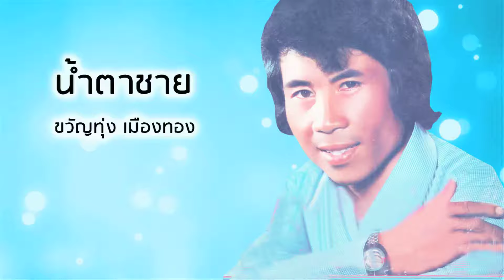น้ำตาชาย - ขวัญทุ่ง เมืองทอง (Official Audio)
เพลง น้ำตาชาย
ขับร้องโดย : ขวัญทุ่ง เมืองทอง
คำร้อง/ทำนอง : สุจินต์ พึ่งวรอาสน์

พี่อัดอั้นตื้นตันดวงใจ จนกลั้นน้ำตาไม่ไหว
ต้องปล่อยให้ไหลรินหลั่งนอง
น้ำตาต้องตกใน ดวงใจร่ำร้อง
แขนเธอทั้งสอง อย่าคุ้มครองป้องกัน
พี่ขื่นขมระทมอุรา ชั่วร้ายและเลวต่ำช้า
จงพิพากษาลงโทษทัณฑ์
น้องลืมถึงพี่ทราม สร้างกรรมมหันต์
ขืนใจแกล้งหยัน พี่เลวฉกรรจ์ยังเวทนา
น้องเจ็บแล้วยังไม่จำใส่ใจ
ยังอภัยพี่ได้ พี่ปลื้มจนหลั่งไหลน้ำตา
น้องเฝ้าปกปักษ์พิทักษ์รักษา คนพล่าพรหมจารี
พี่ซาบซึ้งถึงใจคนงาม เธอนี้มิเคยเหยียดหยาม
เธอไม่ประณามพี่เลยสักที
เสียใจที่ล่วงเกิน แล้วเมินหน่ายหนี
ยับเยินป่นปี้ ด้วยมือพี่เธอยังให้อภัย